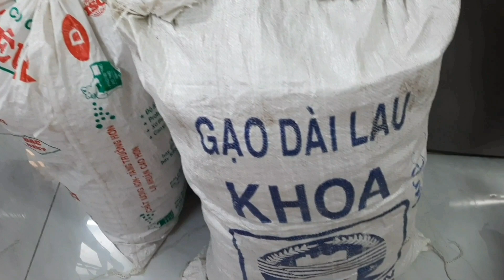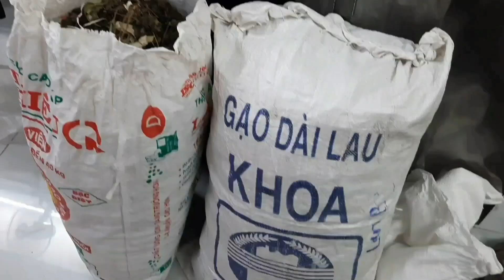Bà ngoại gởi món độc lạ miền tây lên thành phố cho con rể và cháu ngoại ăn thử #1058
Món này ăn chơi cũng ngon lắm đó cả nhà .